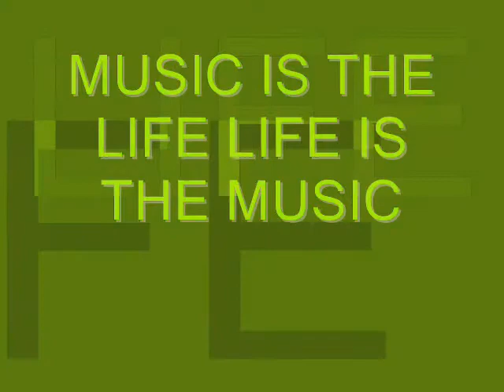पर्खि बसे आउँला भनी मेरो उठने पालो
Narayan Gopal ko Marmik, Mitho git sangai kehi pic.share garna chaaheko chhu galti bhaye maaf garnuholaa.